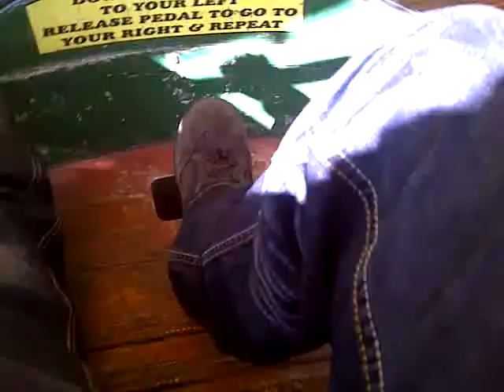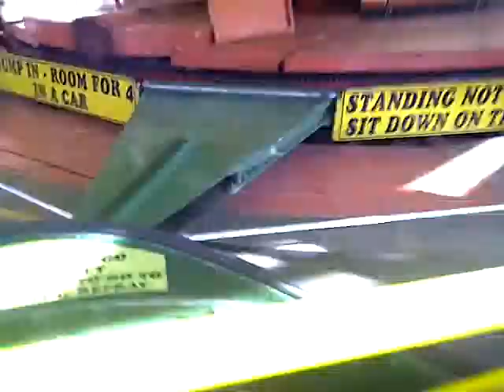Bowry's Skid on ride at goose 2012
Me on bowrys skid at goosefair